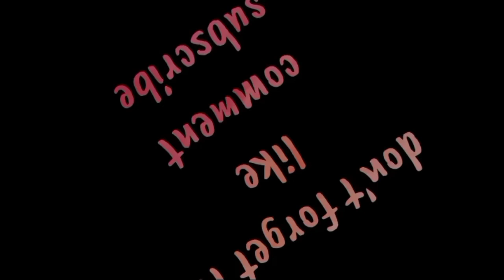SIMPLE MAKE UP WITH EVER BILENA AND CARELINE MAKE UP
Eto ung make up na nabili ko nung nagsale ang ever bilena at careline. Simple make up lang sa  pang araw araw na lakad.